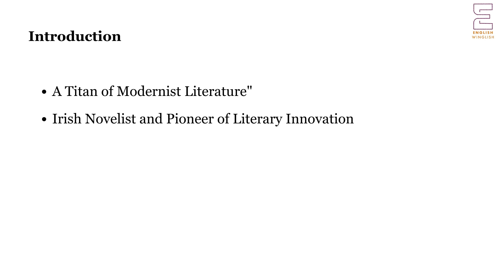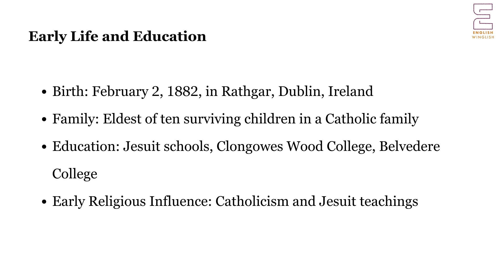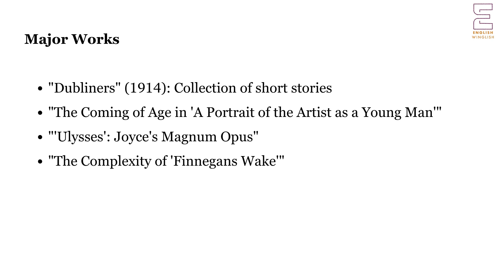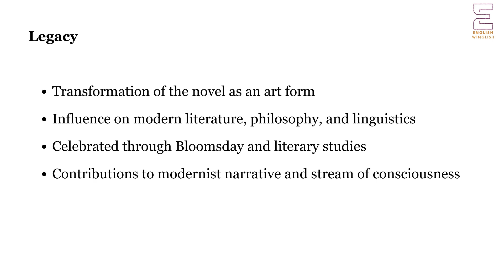James Joyce | NET | Master Cadre | Lecturer Cadre